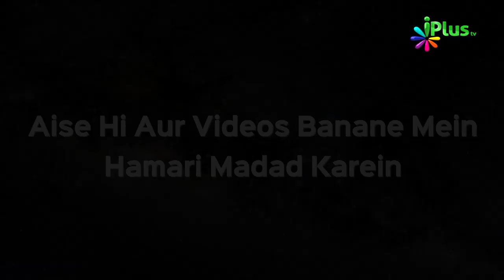Musalmano ka Aapsi Ittehaad Part 02 - Guftagu Ep 04 By Shaikh abdul Moeed Madani